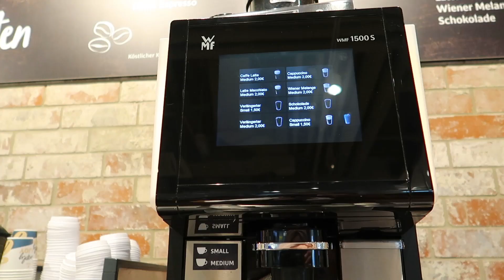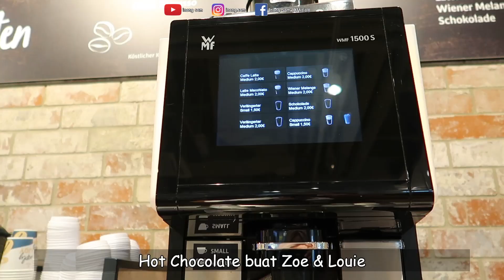DIUSIR DARI HOTEL.! DRAMA LIBURAN TAK HENTI2.! 😭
Drama apa lagi ini.?!?😭 kayaknya sedari plan awal mau liburan ada aja deh kendala & segala kegemporan yg tak di duga2.!😥 pagi ini tiba2 kaget di kabarin orang receptionist kalo kita mesti pindah kamar.!😣 dan lebih kagetnya pas dikasih tau kalo harganya beda (jauh lebih mahal.!)😫
belum lagi punya suami yg ga demen diskusi / komplain.!😑 padahal kesalahan bukan di kita😞
yaudiiinn, kita harus angkat kaki gengs & nyari Hotel lain😪
cekidoottt..